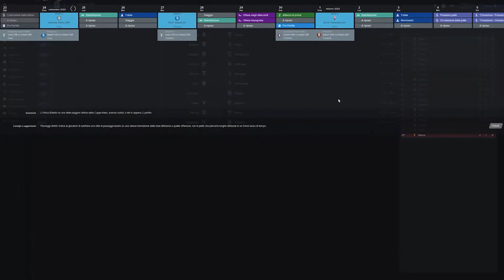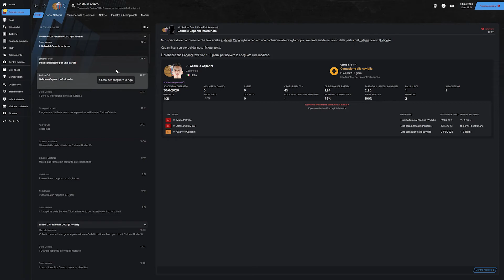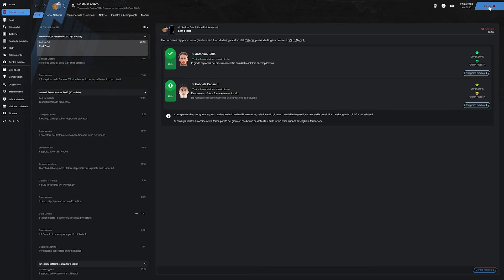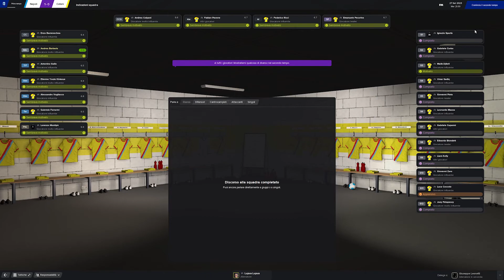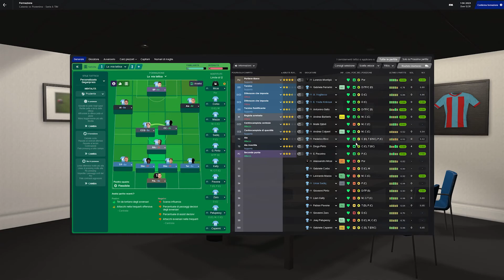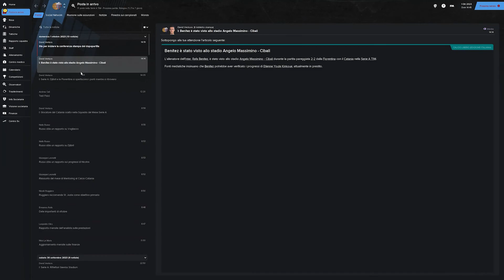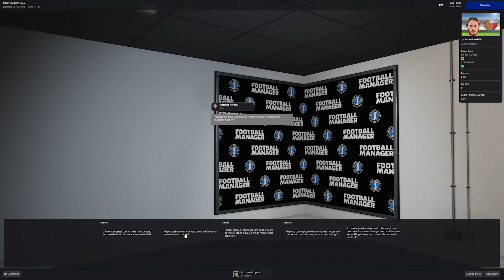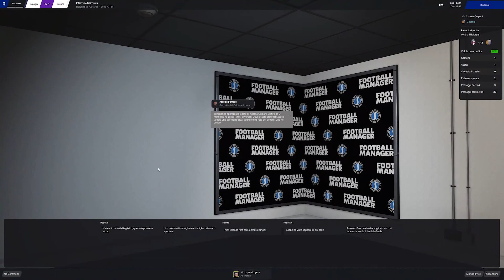Football manager 2021 Gameplay ITA Catania Con grande personalità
3 Hard disks 2 da 1tb 1 da 250gb
Monitor 2K LG2783A 2560x1440p

 fm 21
 fm21 wonderkids
football manager 2021 mobile
fm scout